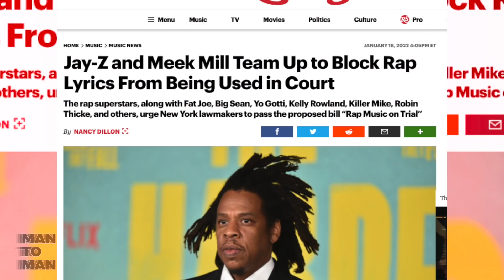"RAPPERS ARE ROLE MODELS/ WHAT DO WE OWN?" Man To Man Podcast | S1E4 Part 2 Ft Steve Jones & Basheer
Man To Man Podcast | S1E4 Part 2 Ft Steve Jones & Basheer
IN THIS EPISODE WE TOUCH ON AN ARRANGE OF TOPICS SUCH AS THE  FREQUENCY OF THE HIP HOP MUSIC INDUSTRY, POLYGAMY, OVER-SEXUALIZED INSTAGRAM PAGES, BLACK POLITICAL POWERS, AND THE BREAKDOWN OF THE WORD 'CHEATING.'